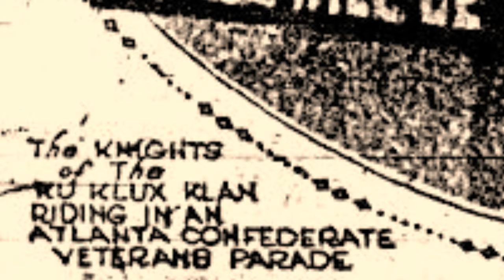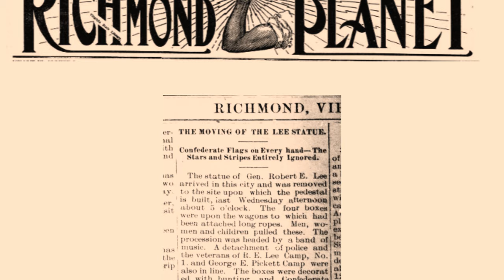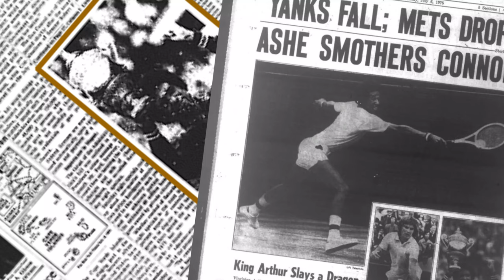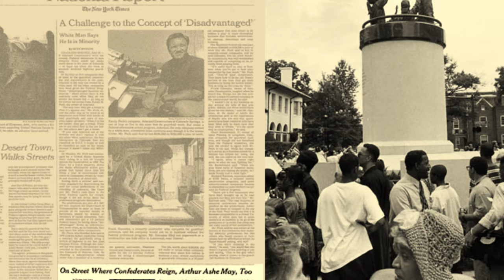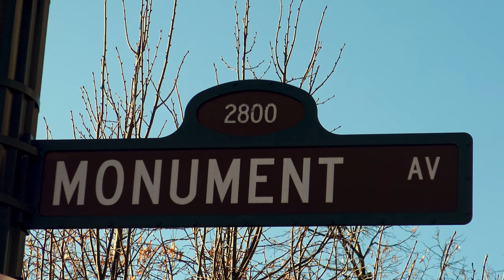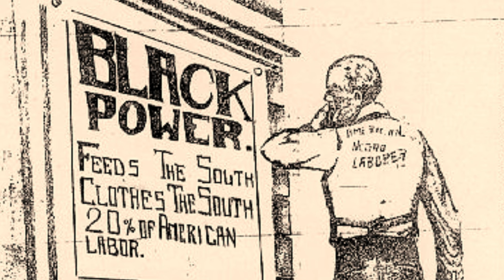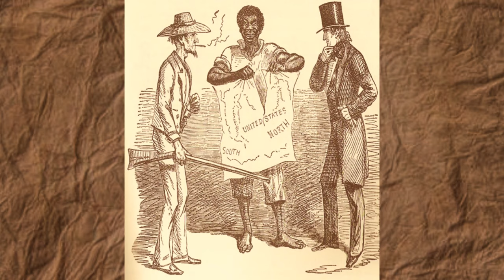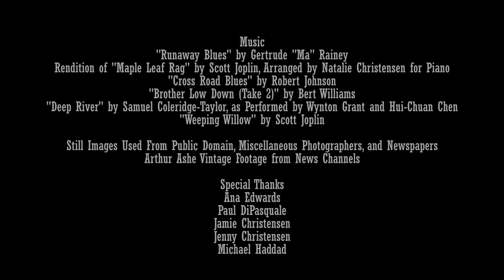Monumental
Natalie Christensen's entry for the 2019 Oliver White Hill Social Justice Short Film Competition. The film won first place for the Under 20 Division. Congratulations!